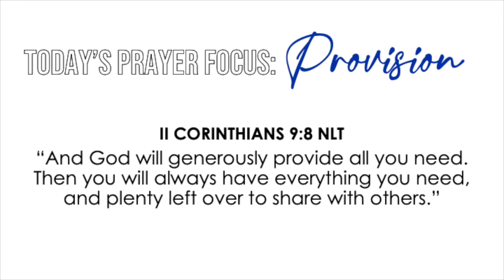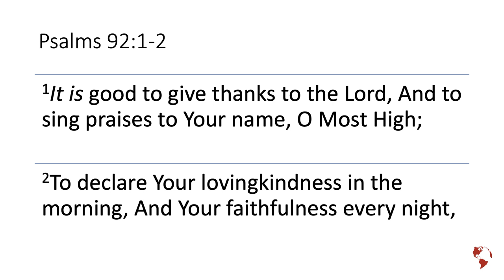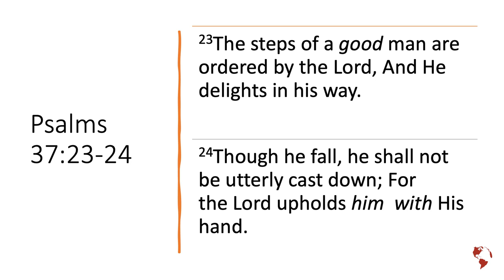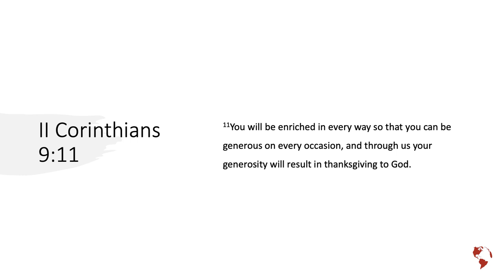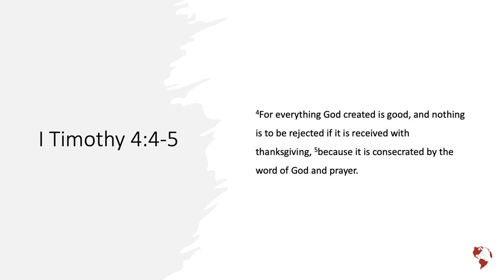The Secret of Thanksgiving || Overcoming Obstacles Part 4 || Pastor Tarence E. Lauchié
For more information about Grace for the Nations Church, visit our